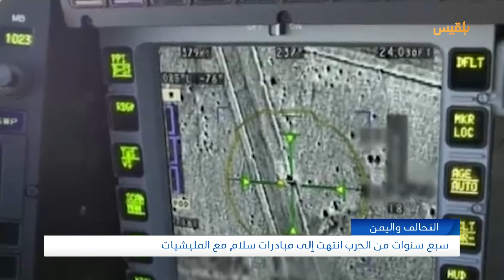التحالف واليمن.. سبع سنوات من الحرب انتهت إلى مبادرات سلام مع المليشيات | تقرير: محمد اللطيفي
في مارس ألفين وخمسة عشر أعلن التحالف عن عاصفة حزم عسكرية هدفها استعادة الشرعية وإخضاع مليشيا الحوثي.
إلا أنه وبعد سبع سنوات من الحرب أفصح التدخل الخليجي عن نتائج لا علاقة لها بإنقاذ اليمن ووحدته، حيث أنشأ التحالف السعودي الإماراتي تشكيلات عسكرية في شمال وغرب وشرق اليمن، مضعفا من هيبة السلطة الشرعية ومعرقلا لتحرير المناطق الخاضعة لمليشيا الحوثي.